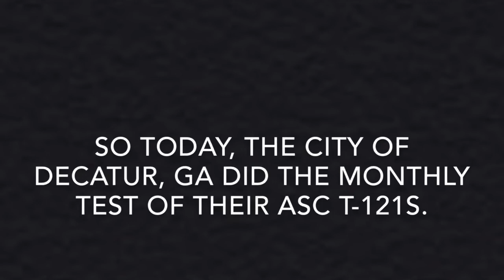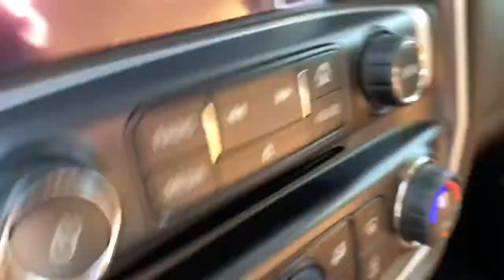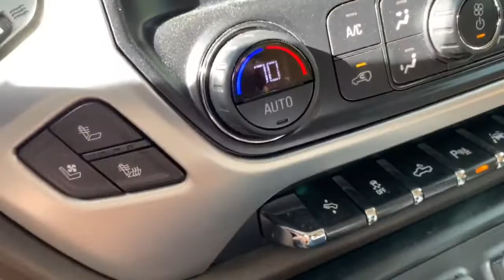ASC T-121 Malfunction - Decatur, GA (04/01/20)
So today, the city of Decatur, GA did the monthly test of their ASC T-121s. Today’s test ended up being rather Interesting, since the T-121 at Glennwood Elementary continued to run in a steady alert signal, long after the other sirens had wound down, and ended up sounding for 10 full minutes, instead of the usual 1 minute alert signal.